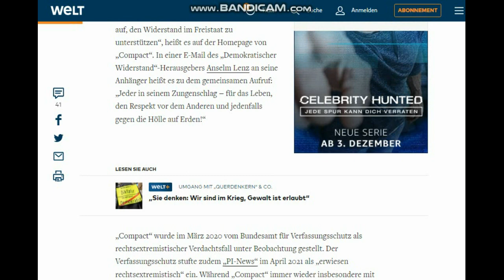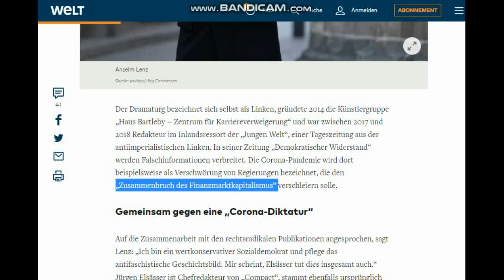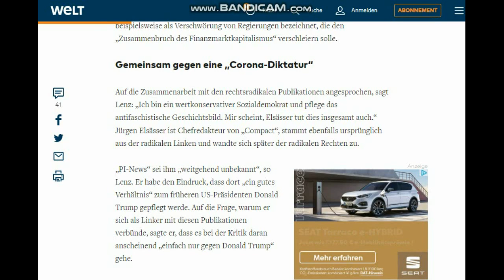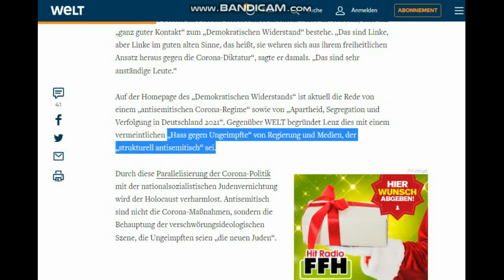"Qualitäts"-Presse im Panikmodus: Linke und Rechte demonstrieren gemeinsam gegen Corona-Politik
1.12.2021: Ein Feuerwerk des Framing - dieser neue Zusammenschluss der klassischen Linken und rechtskonservativen Gruppierungen gegen die verfassungswidrige Corona-Politik der Bundesregierung - das muss sofort unterbunden werden! Nicht, dass der linke-merkeltreue, bezahlte Mainstream-Journalismus noch die Deutungshoheit verliert!
Bericht über Anselm Lenz (Demokratischer Widerstand), Jürgen Elsässer (Compact) und PI-News.

! SCHOCK bei Querdenken - ZDF deckt auf: Nazis verkleiden sich bei Demo